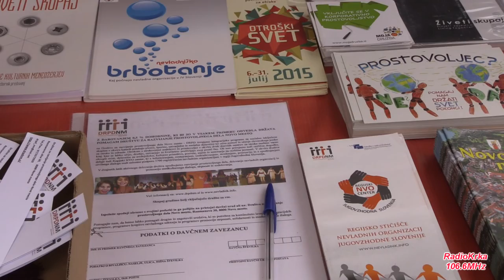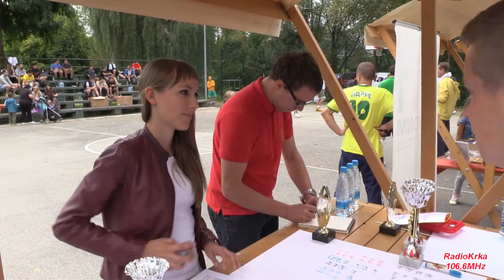3 dobrodelni turnir